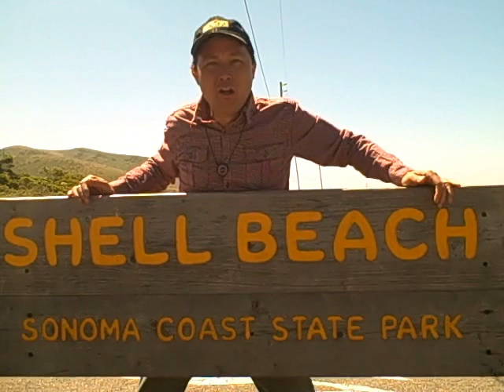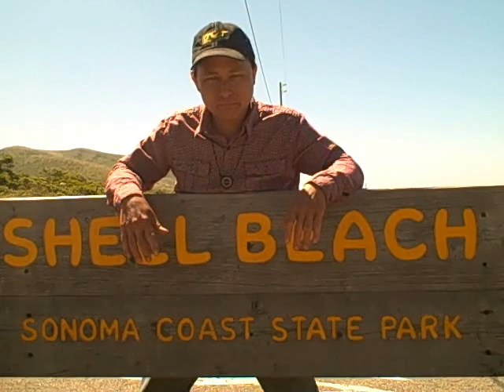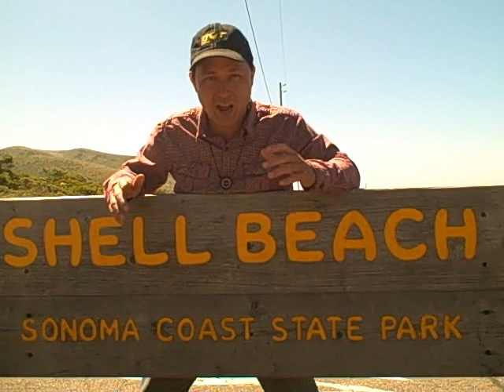How to Harvest Wild Grown Edible Sea Vegetables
goes on a field trip out to the beach to share with you how you can harvest your own wild grown, fresh and raw sea vegetables from the ocean.  Sea vegetables also called seaweeds are rich in minerals and an excellent food to consume.  If you purchase your sea vegetables, they can cost as much as $75 a pound or more.  In this video you will discover how to harvest your own sea vegetables free!  After watching this video you will become familiar with a handful of common sea vegetables growing off the Northern California coast.